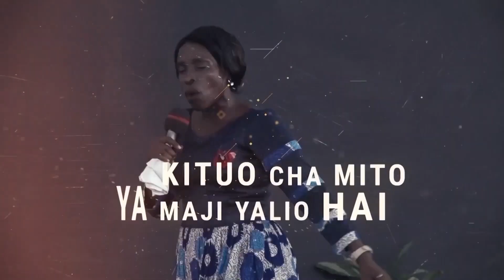Kumpenda Mungu Kidhabihu - Pastor Winnie Msami Binti Raha - Kongamano la Binti na Ufahamu Mkuu 2023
Karibu katika ibada zetu Living Water Church  kila siku za
Jumapili;
 Ibada ya kwanza saa 1:00-4:00  asubuhi,
 Ibada ya Pili saa 4:00- 7:00 mchana

Jumatatu saa 12:00 Jioni  - Saa 2:00 Usiku

Alhamis Saa 12:00 Jioni - Saa 2:00 Usiku

Mitandao ya Kijamii:

Apostle Onesmo Ndegi Instagram Account -   / apostlendegi

Apostle Onesmo Ndegi Facebook Page -   / onesmo.ndegi

Apostle Lilian Ndegi Facebook page -   / lilianndegi

Apostle Lilian Ndegi Instagram -   / apostlelili.  .